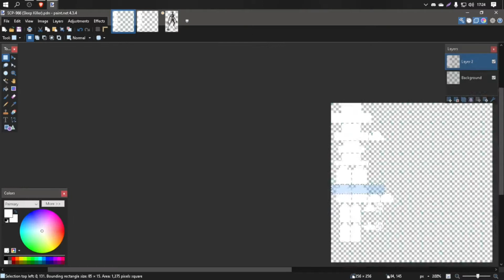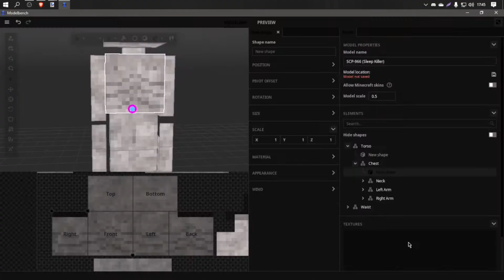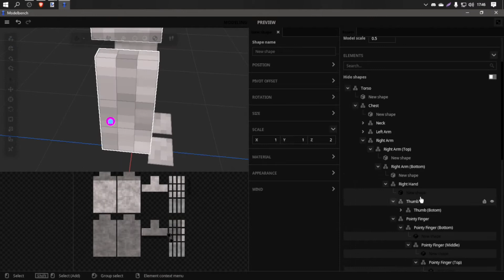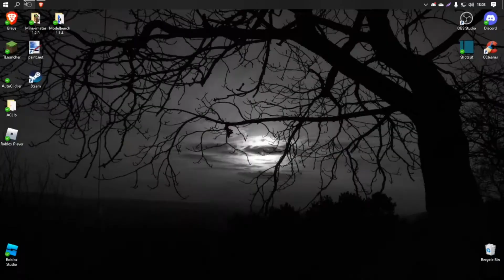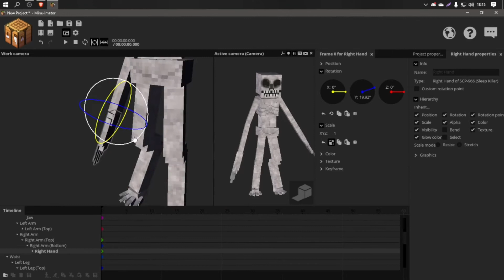Mine-Imator Speed Rigging #124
The last SCP has been complete. I really enjoyed doing the speed rigging on this subject, done some things that I thought I'd never do, yet went by them like they were nothing. Can't wait to see what I'll be speed rigging next!

Anyways, remember to keep smilin'.